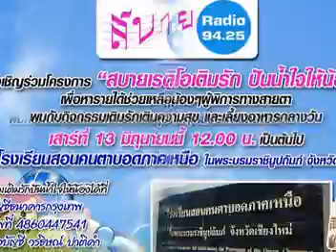สปอตพีอาร์ กิจกรรมเติมรัก ปันน้ำใจให้น้อง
ของสถานีวิทยุ 94.25 มฮ.  สบายเรดิโอ
ช่วยเหลือน้อง ๆ ผู้พิการทางสายตา
ณ โรงเรียนสอนคนตาบอด ภาคเหนือ